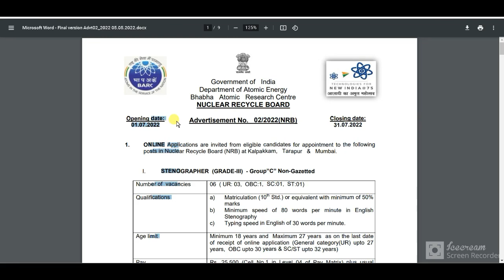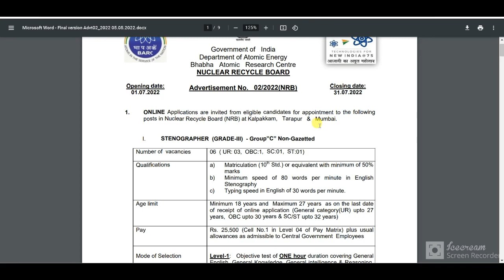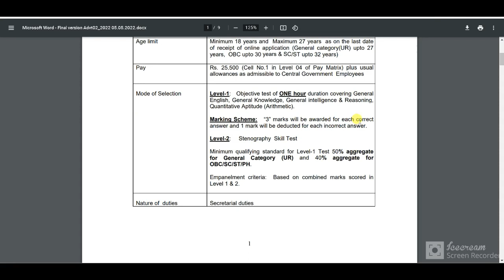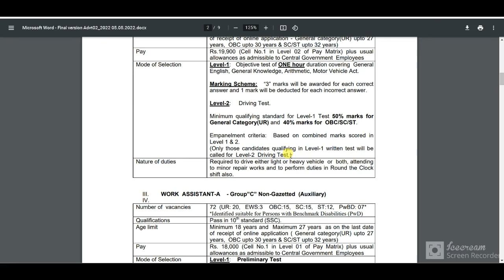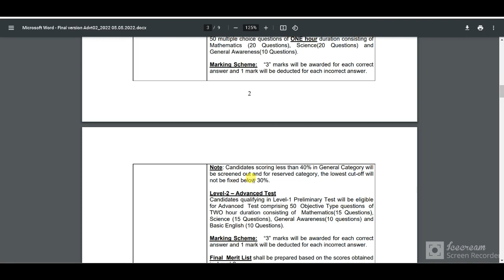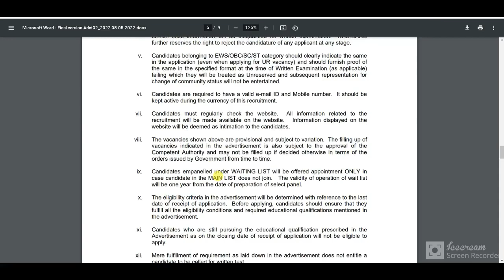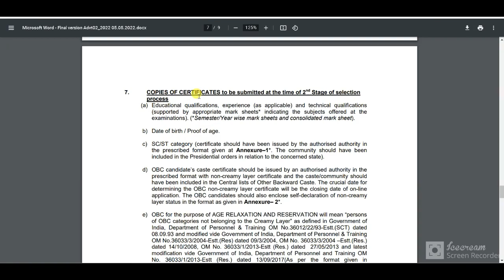BARC NRB Work Assistant, Driver & Steno Recruitment 2022|BARC NRB Work Assistant Vacancy Notice 2022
BARC Recruitment 2022 Notification: BARC (Bhabha Atomic Research Centre), Mumbai has published the notification for the post of Stenographer, Assistant and Driver Posts on recruit.barc.gov.in. Candidates can apply online from 01 to 31 July 2022.